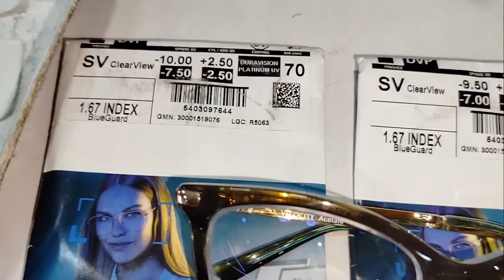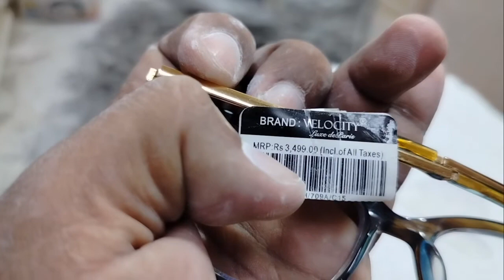High Minus Power Resi Lens Fittings, Look & Price | Hindi Video 16/09/22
Watch technical videos here.

KEEP WATCHING